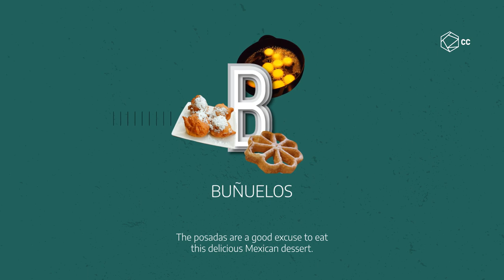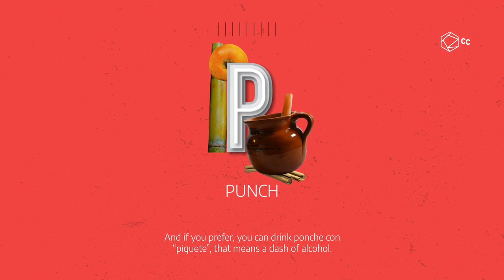Things you should know about MEXICAN POSADAS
Every December, people in Mexico celebrates the posadas, a family party where children break piñatas, enjoy hot beverages such as ponche and have a wonderful time.